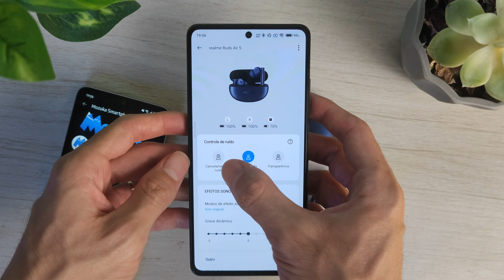Realme Buds Air 5 tem aplicativo?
✅ Onde Comprar
🛒 Realme Buds Air 5 -

Neste vídeo vou falar sobre o Fone Realme Buds Air 5, ele tem aplicativo?